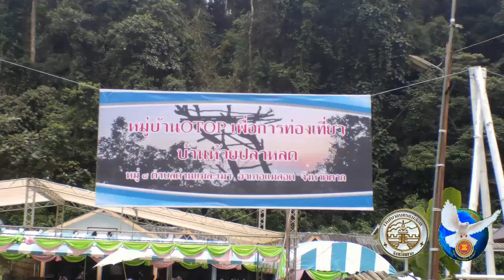110961 พัฒนาการตาก เปิดหมู่บ้าน โอทอป เพื่อการท่องเที่ยวบ้านห้วยปลาหลด